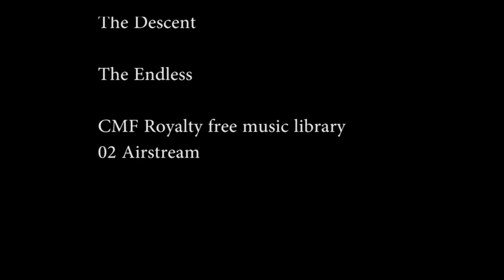Acting, naturally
Filmmaking is not a easy thing to go with. The film explores it and telss what happens behind the scenes!

Created by Sanni Liisa's Crew at University of South Florida in 2017 as part of Campus MovieFest, the world’s largest student film festival.

Cast & Crew :
Sanni Liisa - Captain
with
Simeon Sudduth - Actor, Editor
Joshua Holt - Actor

Make sure to check out this video and thousands more on the Campus MovieFest